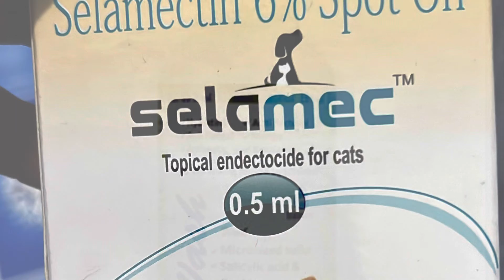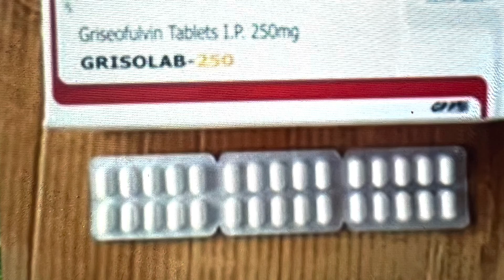Feline (cat) fungal Infection 100% effective Treatment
100 % effective Treatment, Just have patience and try medicine and don’t loose hope